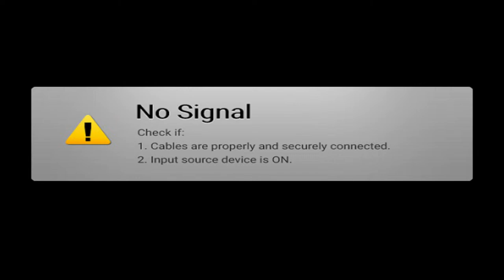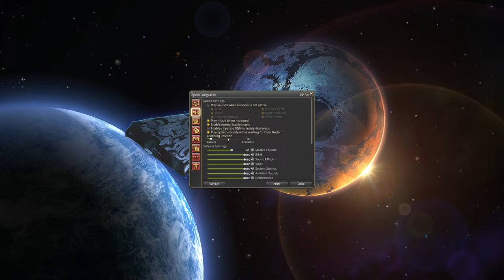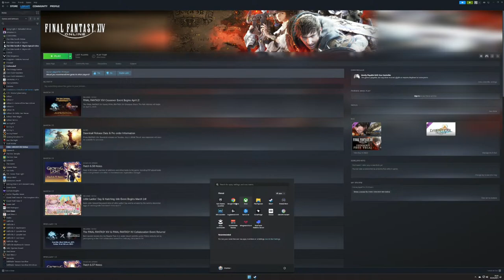✅Final Fantasy XIV - Day 1✅ LIVE - Nice and Chill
Live stream of Final Fantasy XIV (March 2023)